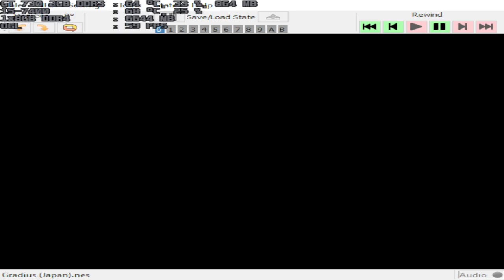punes 0.109 gradius part 1